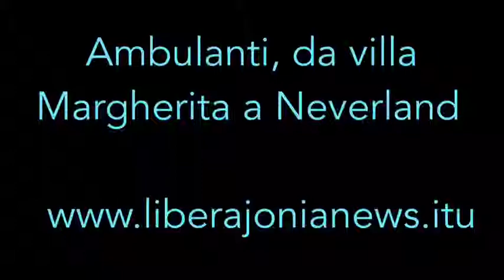Ambulanti, da villa Margherita a Neverland